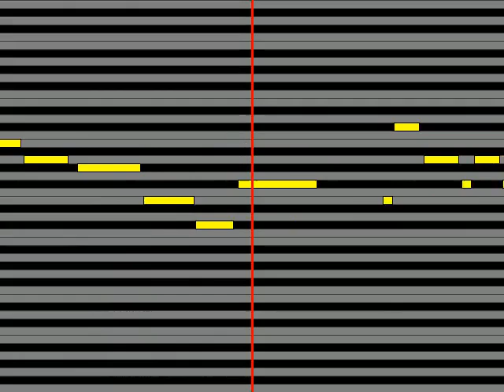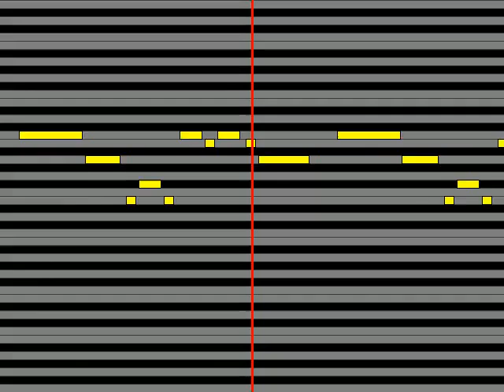【ガイドメロディ】 藤原ざくろ野田順子 ドゥビドゥワDANCIN' NIGHT